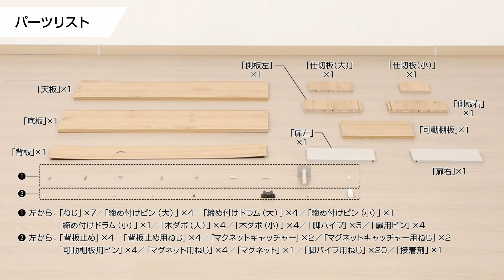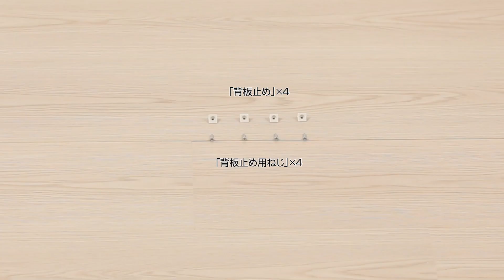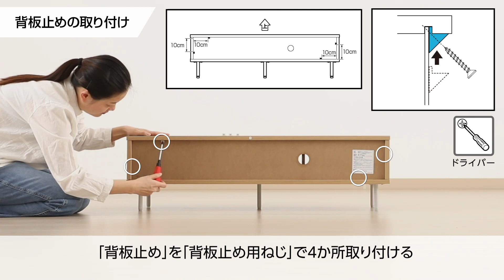【組み立て動画】収納付きAVボードLSAB-1000｜アイリスオーヤマ